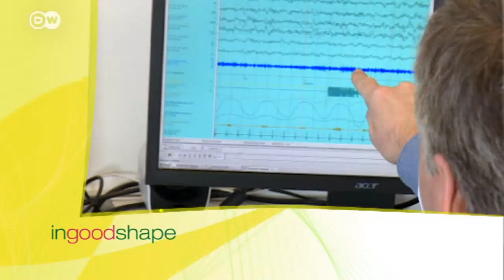Stroke – detection and response | In Good Shape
Dr. Martin Ebinger talks about the indicators and therapy options for strokes. He works at the Center for Stroke Research at Berlin’s Charité university hospital.